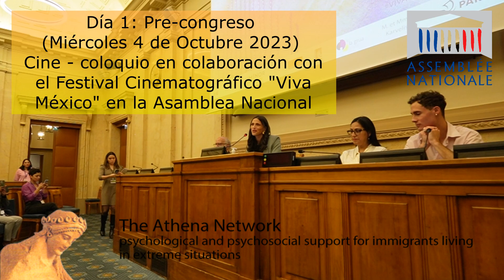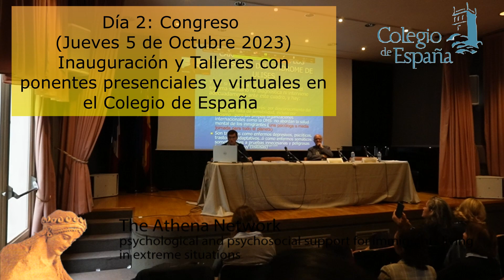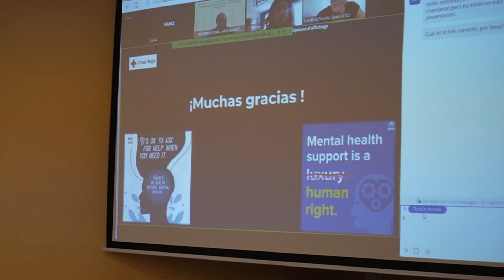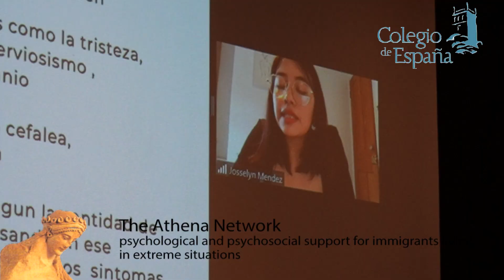XIII Congreso Internacional de Migración y Salud Mental en París Francia🇫🇷 Octubre 2023 Red Atenea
XIII Congreso Internacional de Migración y Salud Mental Organizado en París - Francia el 4, 5 y 6 Octubre de 2023 por la Red Atenea